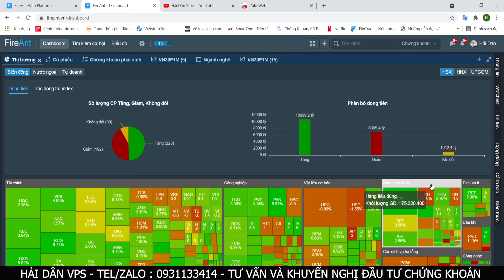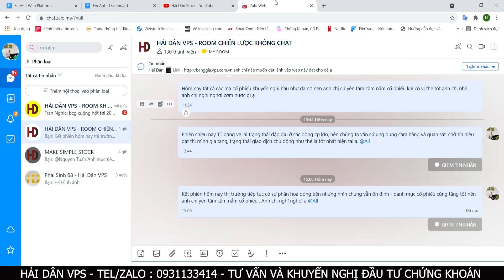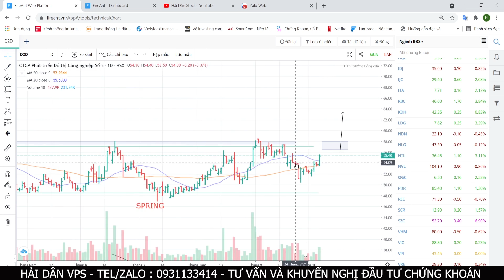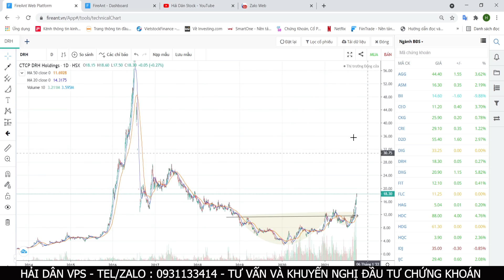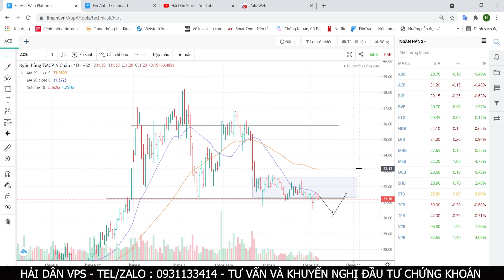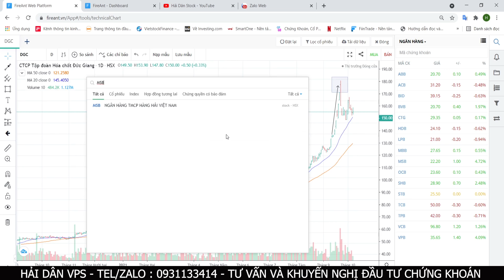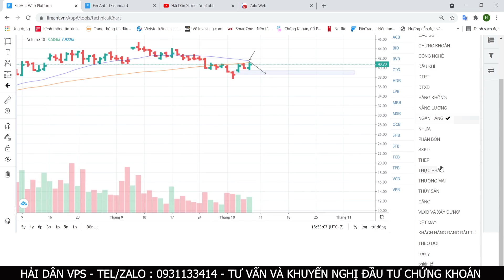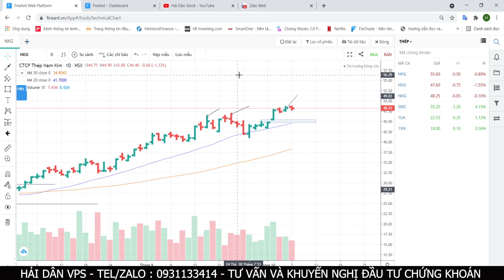NHẬN ĐỊNH THỊ TRƯỜNG 08/10 : VNINDEX TĂNG ĐIỂM VOL THẤP - DÒNG TIỀN XOAY VÒNG -3 CỔ PHIẾU SẮP NỔ